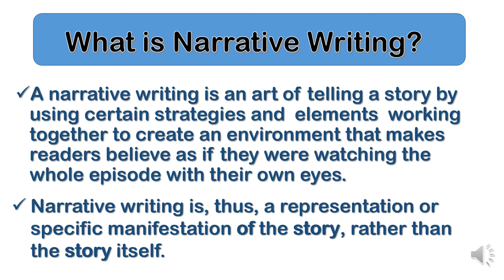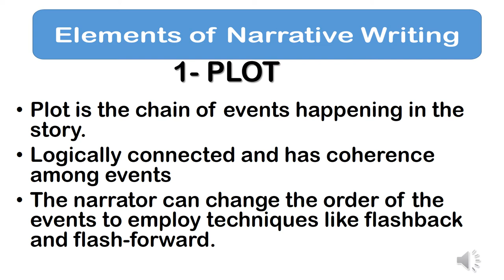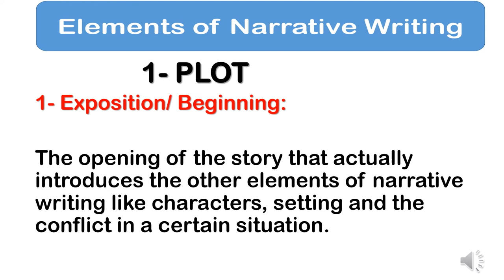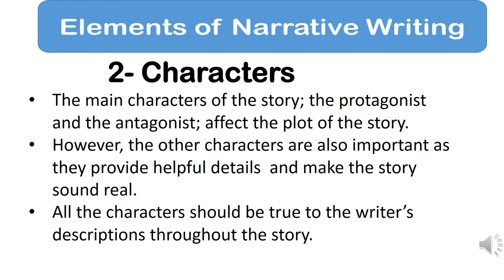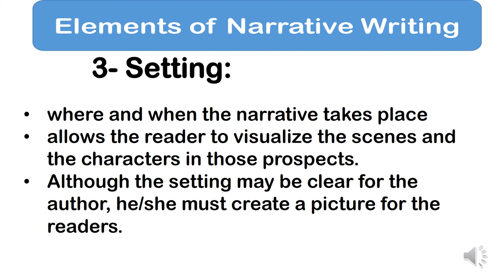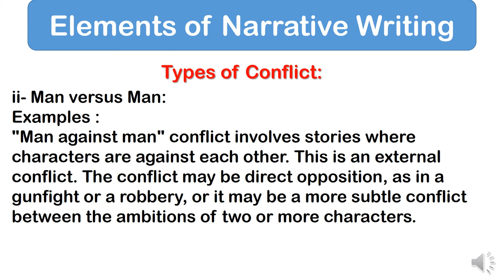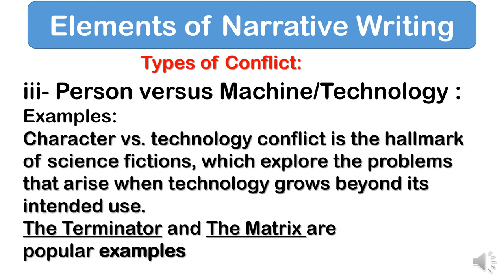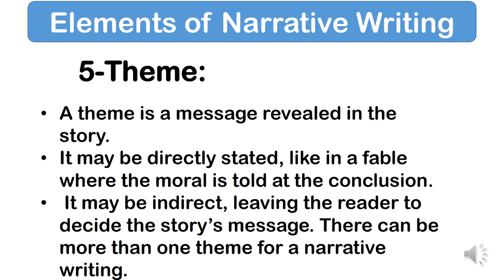Narrative Writing in detail/ O'Ls (Cambridge), GCE, AKUEB-X/XI/XII, Federal Board IX/X/XI/XII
Narrative Writing and the Elements that make Narrative writing are explained in detail in this video. This video is helpful for the students of both metric and intermediate.The students of  O'Ls (Cambridge), GCE, AKUEB-X/XI/XII, Federal Board IX/X/XI/XII all can draw benefit from it.
Well this channel is for the people who want to improve their English.
Here you can learn English through Urdu/Hindi , Grammar Topics to help students and syllabuses  of different boards for secondary, higher secondary and graduation level. I hope this channel is going to be a great help for knowledge seekers.No one deny the importance of English as a medium to communicate with the rest of the world which has turned into a global village with the advancement of science and technalogy. Having a proficient level of English Grammar and Language means you are capable of getting through a number of tests like IELTS, TOFEL, SAT, GRE etc. which further opens for you doors to the advanced education all over the world.
The humble effort to establish this channel is to help the students who do not have a good grip on English Language so that they could learn anytime at their own convinience. I hope this effort will be appreciated .